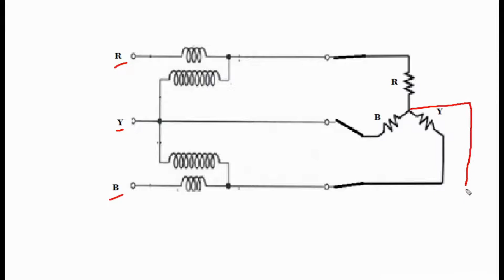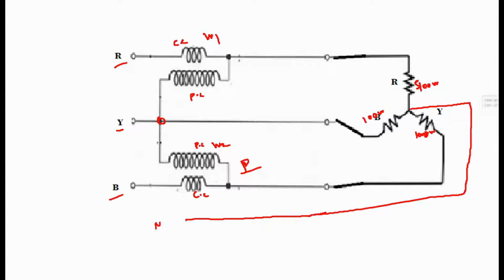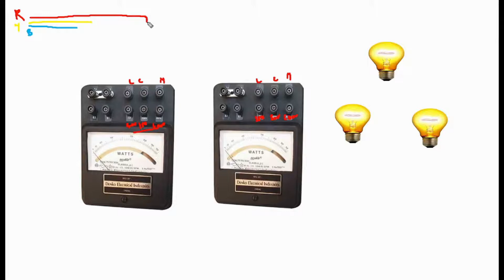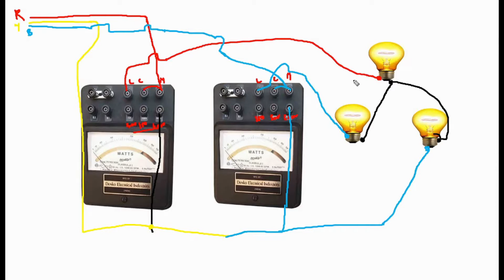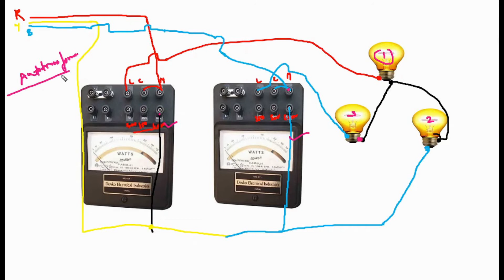Two Wattmeter Method for three phase power measurement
Here we are going to discuss how to measure three phase power using two wattmeter method in a easy way.